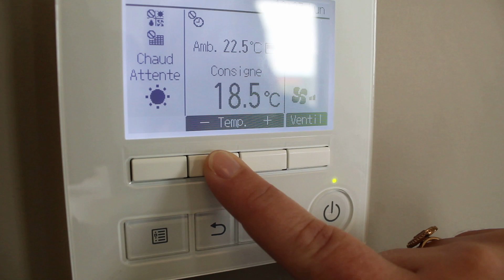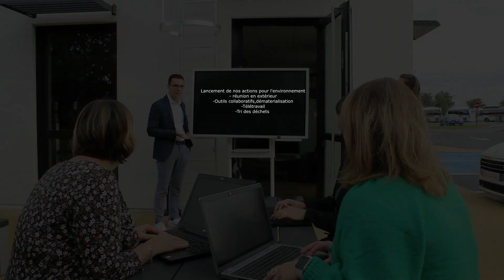kiff ton cab 2023 - TGS France Niort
📢Le cabinet comptable TGS France Niort revient une nouvelle fois pour le concours Kiff ton cab 2023 ! Une vidéo réalisée par nos collaborateurs pour valoriser leur cabinet sur leur engagement pour la planète.🌱

Au programme : présentation de leurs engagements, des moments de vie et de l'ambiance au travail

Alors, envie de nous rejoindre ?

TGS France est un groupe français proposant une offre globale de services et de conseils pour faciliter la gestion, éclairer les choix et accélérer le développement des entreprises, dans le cadre d’une relation humaine et durable.

▼ A propos de la vidéo :
- Made in les talents de l'agence de Niort - 2023